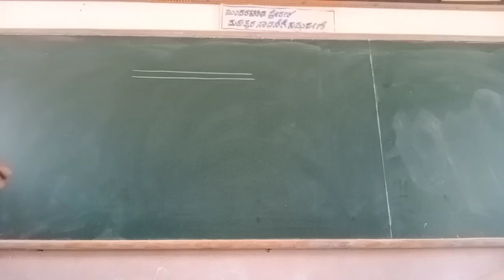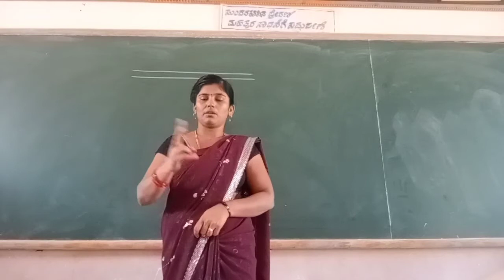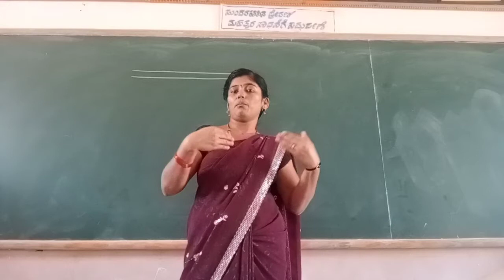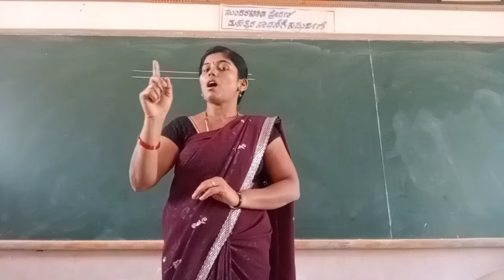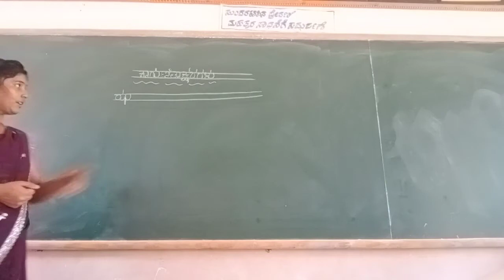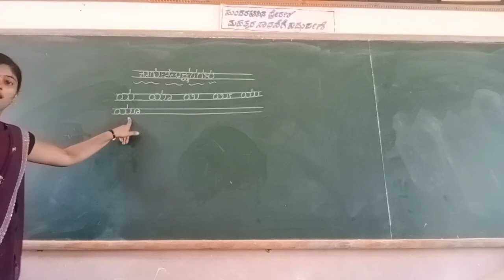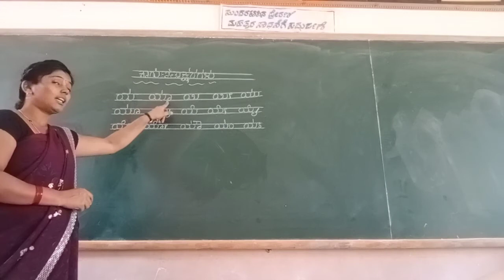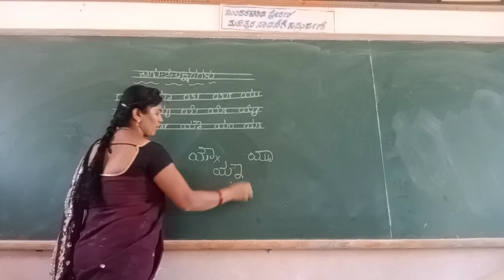UKG Kannada Kaagunithaksharagallu YA class by Mamatha